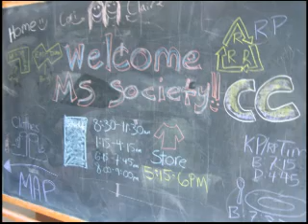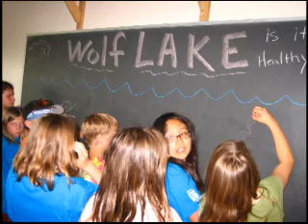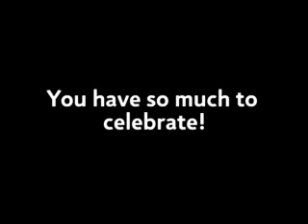MS Youth Camp 2009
National MS Society, Minnesota Chapter's MS Youth Camp June 15 - 20, Wolf Ridge Environmental Learning Center.